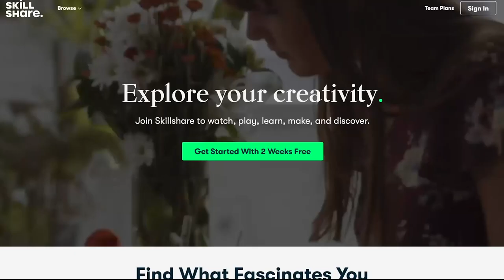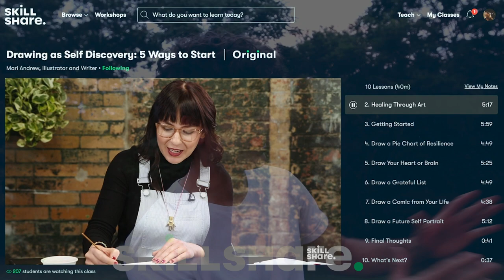I built something amazing on my property!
I'm so proud of what we accomplished through this project! It took quite a long time to complete, but it was totally worth it.